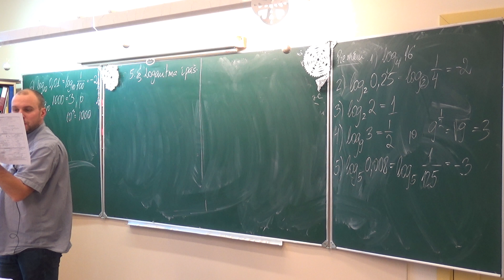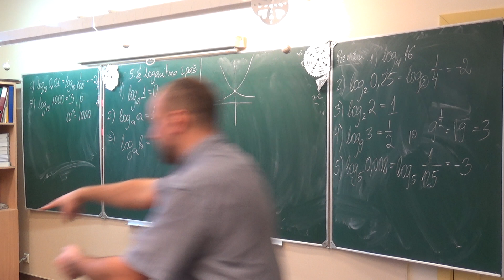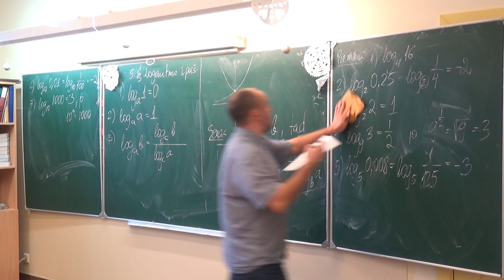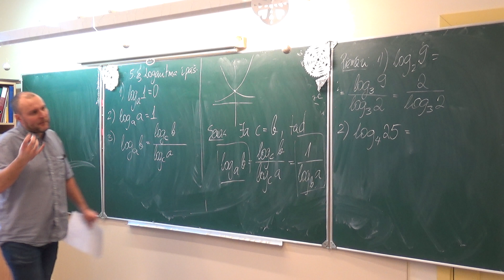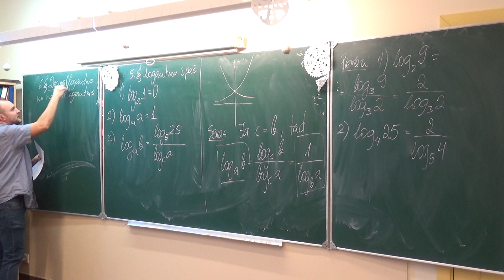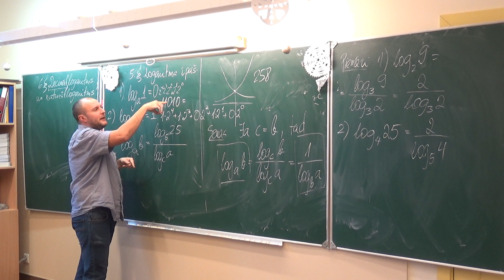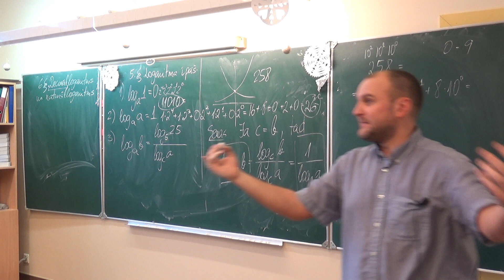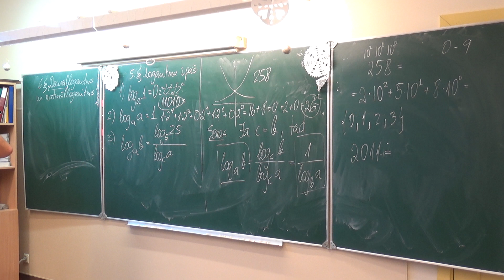Eksp, log un trig funkcijas_10. Logaritma īpašības